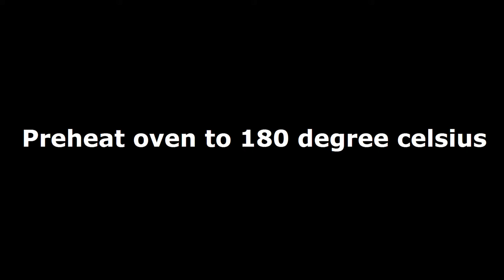Chocolate Cupcakes with Easy Chocolate Glaze- chinnuz' I Love My Kerala Food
Chocolate Cupcakes with Easy Chocolate Glaze